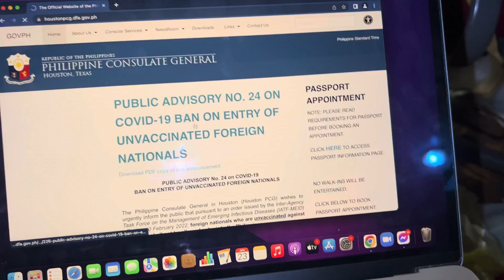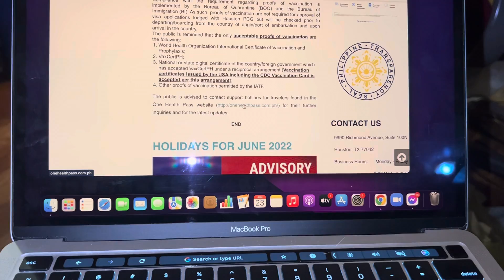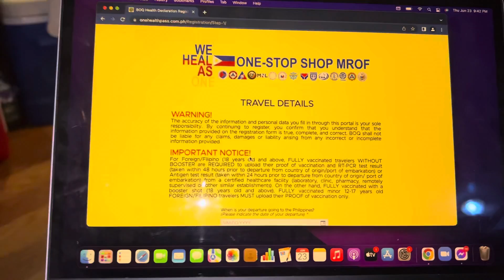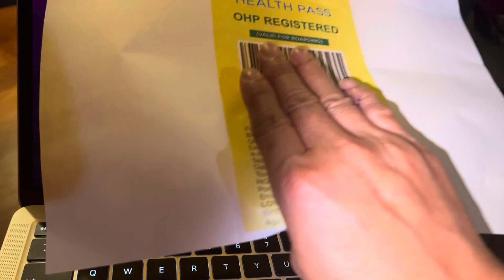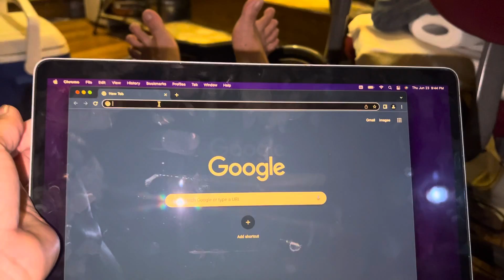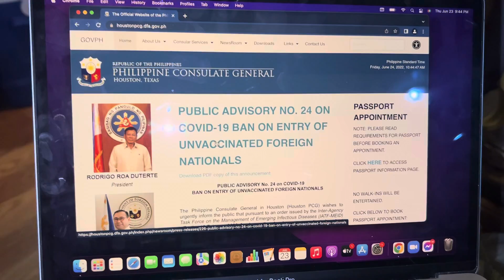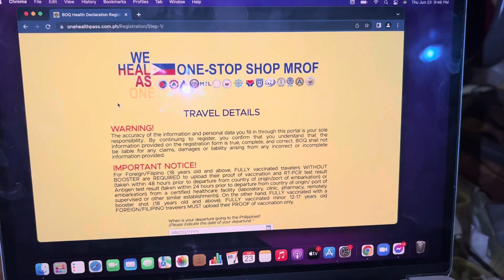Paano kukuha ng ONE health pass na Free/ How to get ONE HEALTH PASS for free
How to get ONE HEALTH Pass for free/ Paano kukuha ng One health pass for free.